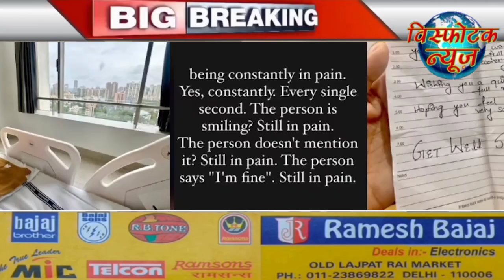Visphotak News Bulletin | 18 July 2024 | Top News | Breaking news | Latest news in hindi l